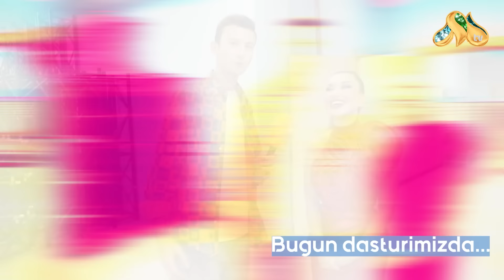Hamdam Sobirovning sochi o’zinikimi? Show Biz News